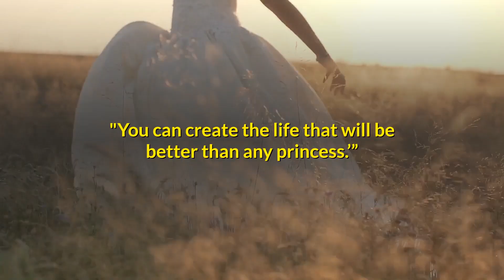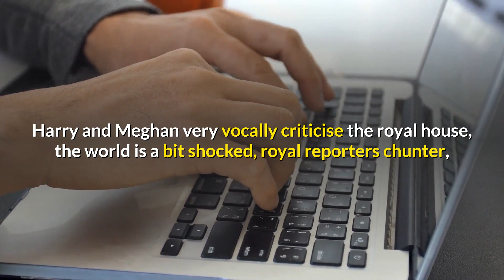👑 Harry and Meghan are using Royal titles to secure business deals whilst attacking the Royal family